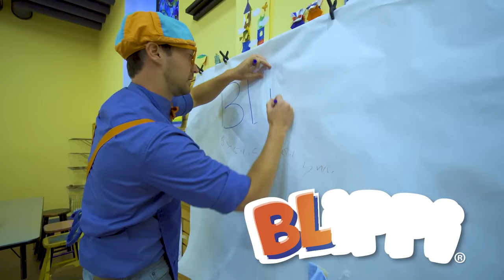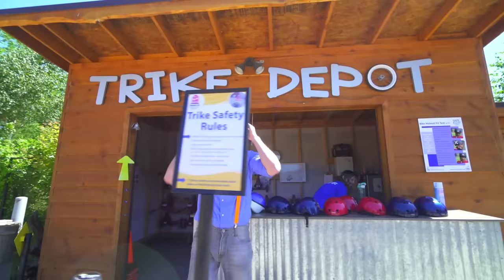Pretend Play Museum With Blippi | Educational Videos For Kids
Wow Its a Museum for kids! Follow Blippi as he explores this educational Museum for kids! Dress up with Blippi, go to the pretend play store and more!